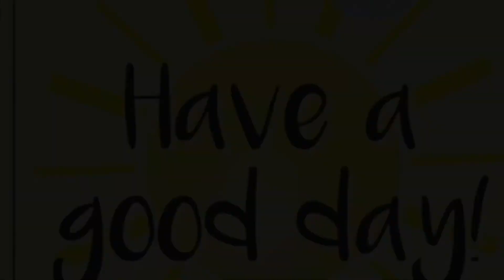December 20th, 2020 Vlog